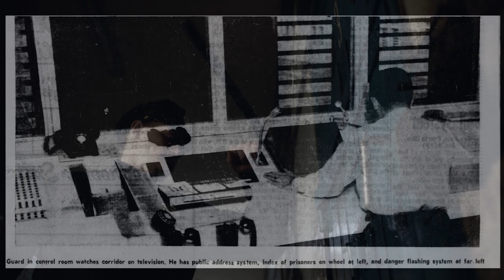Nate Bailey:Talks Raymond "Cadillac" Smith El Pt 2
Nate Bailey Discusses, The Control Unit, Raymond "Cadillac" Smith EL, and the Psychological Warfare Solitary confinement has on Convicts.